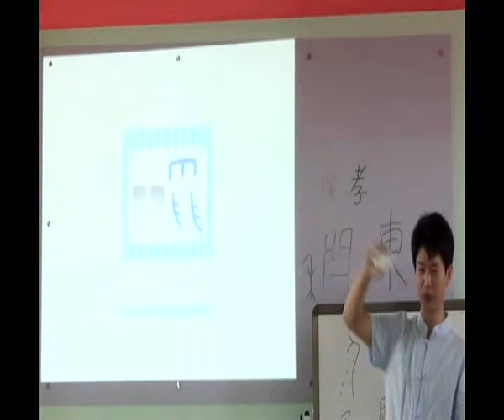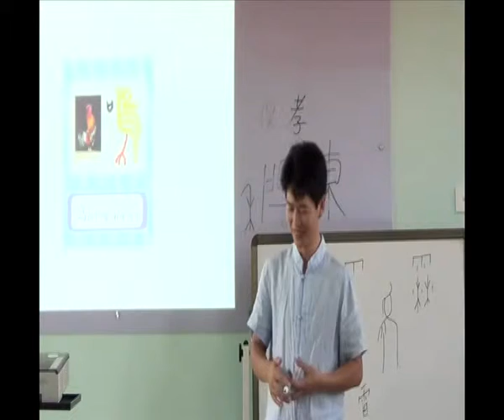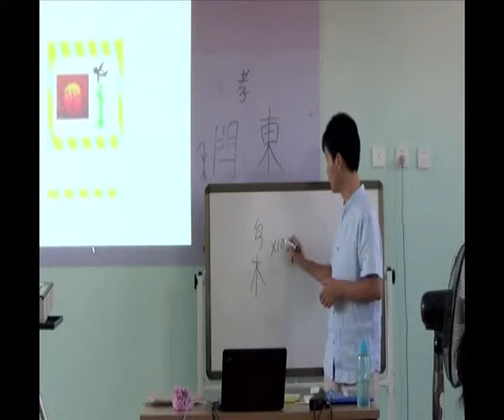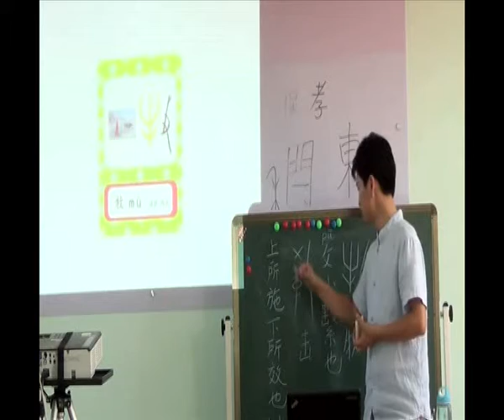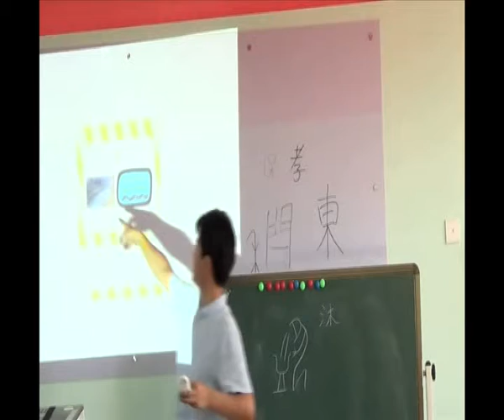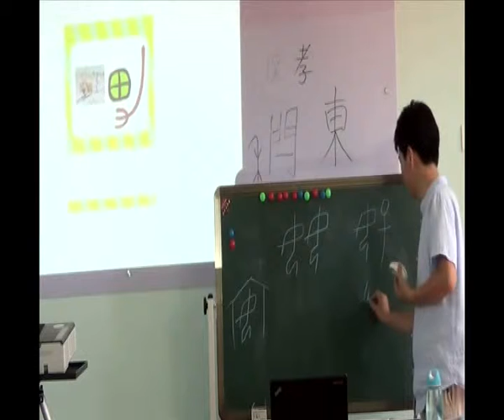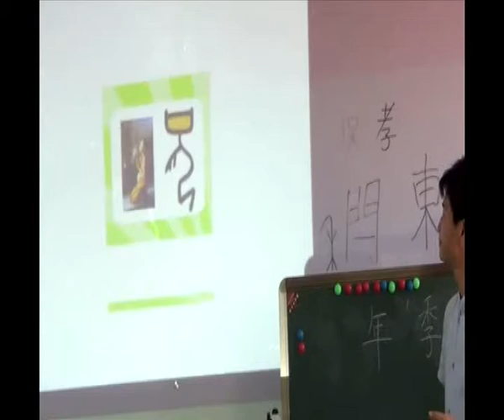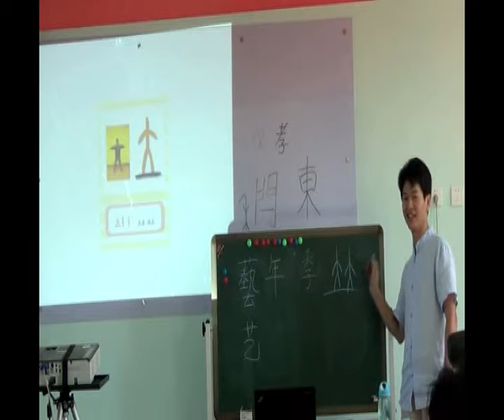甲骨文慧画师资培训_3 王润城主讲